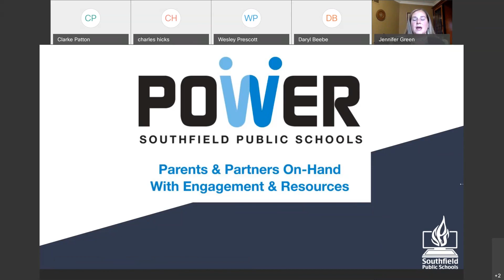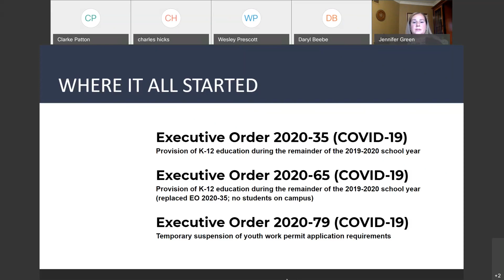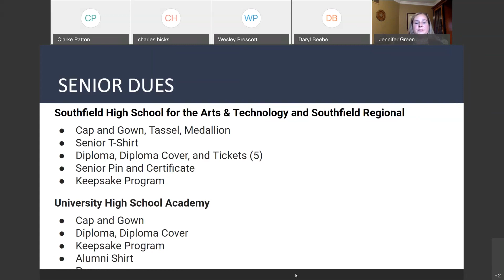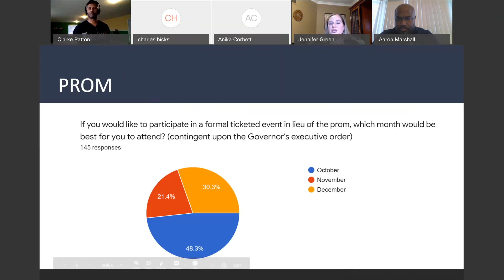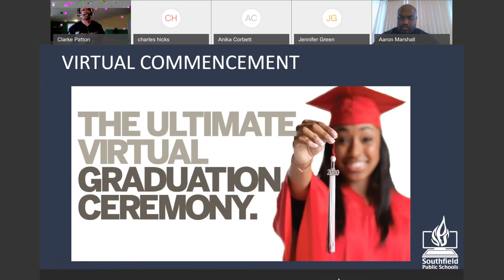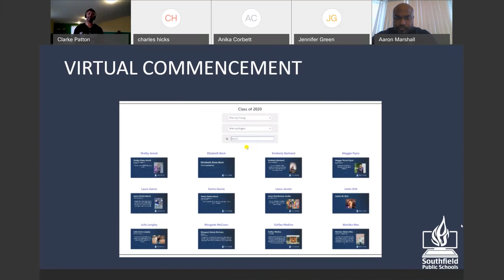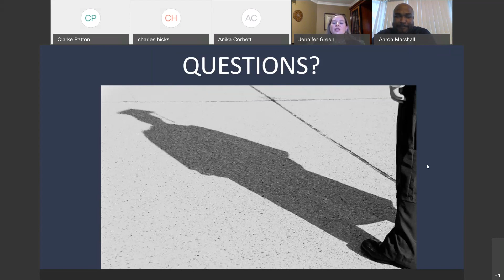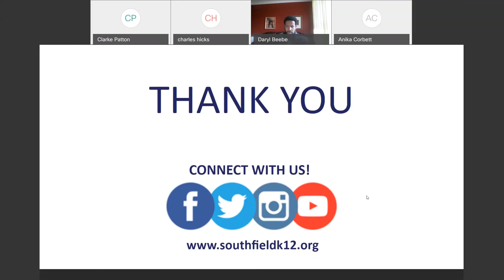P.O.W.E.R. Hour 5.14.2020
Superintendent discussion with the class of 2020.